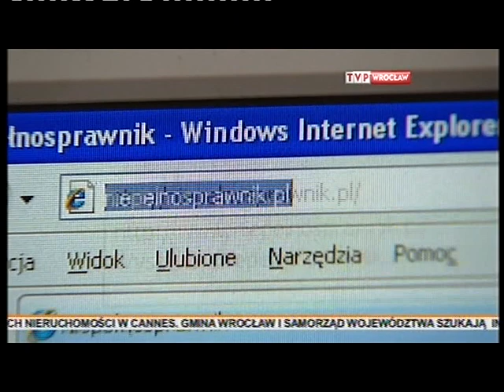Powstaje baza dostępnych obiektów dla niepełnosprawnych, fragment Faktów TVP Wrocław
Powstaje baza dostępnych obiektów dla osób niepełnosprawnych we Wrocławiu. Fragment Faktów z 8 marca 2012 w TVPWrocław.